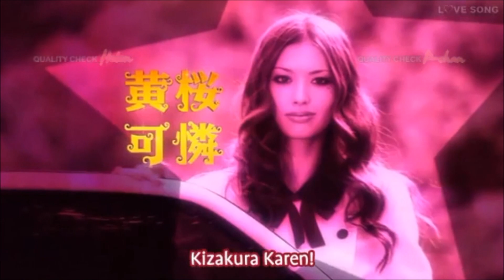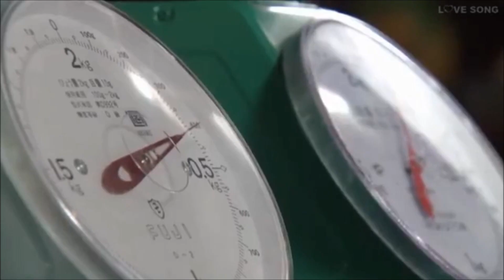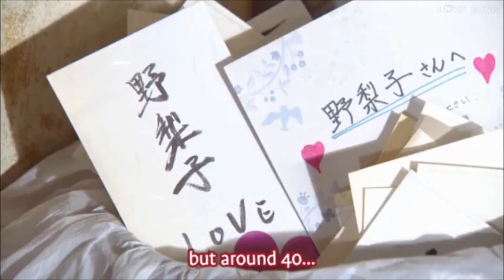Yukan Club Ep.6 Part 1